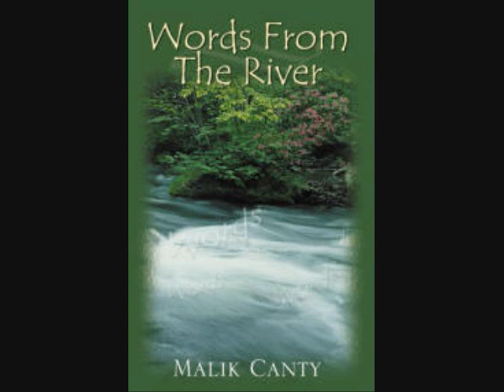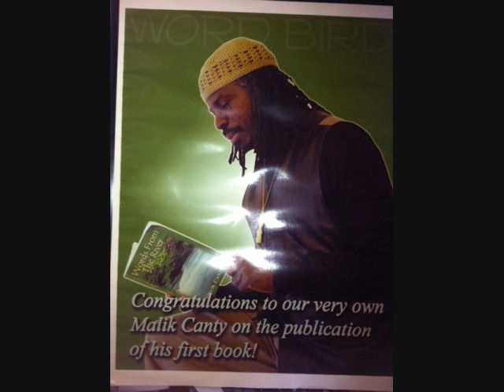Inspired 4 U & Word Bird Speaks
The Love Journey. Inc. Prayer, Praise and Inspiration weekday morning conference call, facilitated by Min. Jo Anne Meekins this episode, presents the "Word Bird" Malik Canty as he shares 8 thought provoking and inspirational poems of reality: 1) Wake-Up Call; 2) Use Me; 3) Walk The God Walk; 4) Ancient Warrior; 5) God Knows; 6) Love; 7) Black Woman; 8) Black Man's Prayer. Insightful comments from the community follows. Call begins with opening prayer, love soak exercise, deserve-ability affirmation, and an inspirational reading.